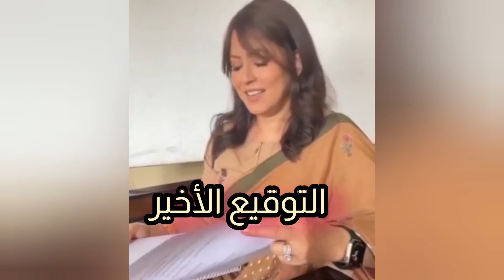فتاة هندية تتزوج من نفسها😳الممثلة الهندية ماهيما شودري تكشف إصابتها بالسرطان😔رانبير وشرادها كابور